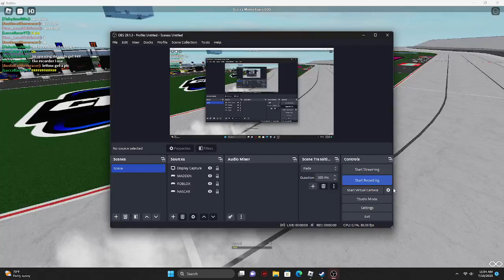NGTS BURNOUT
2ND WIN OF THE SEASON